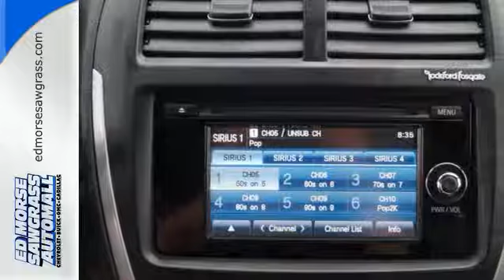Used 2014 Mitsubishi Outlander Sunrise FL Miami, FL GR203411A - SOLD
Year: 2014
Make: Mitsubishi
Model: Outlander
Trim: Sport
Engine: 2l 4 Cylinder Fuel Injected
Transmission: FWD Automatic
Color: Lt. Gray
Interior: Black
Mileage: 23631
Stock #: GR203411A
VIN: 4A4AP4AUXEE018100
CARFAX 1-Owner, LOW MILES - 23,632! SE trim. REDUCED FROM $18,000!

Address:
14401 West Sunrise Blvd